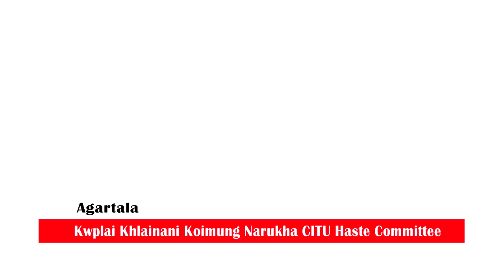Chongbario Yaksi Bodolni Batainairokno Kwplai Khlainani Koimung Narukha CITU Haste Committee